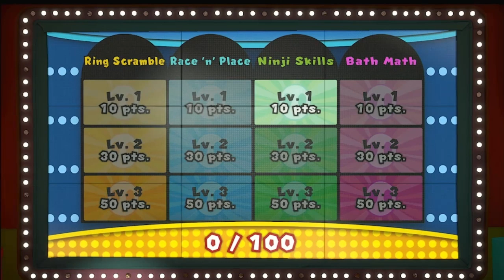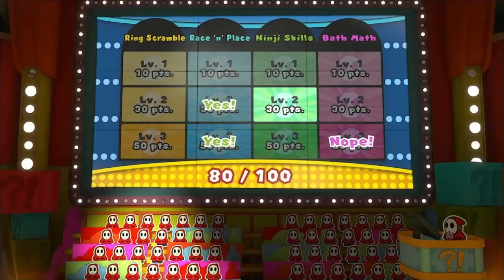DEMON SCISSORS??? - Paper Mario Origami King - Part 9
Join us as we fail a game show many... MANY times and fight a pair of scissors to save our friend's face!

Video Edited By: Kaiya

Intro Animation by Vanessa, Intro Music by @lilsoftie on YouTube, all rights to her thank you for the music!
          immatureflutist
                   Vanessa Ritchie
IMDB:         Kaiya Birch